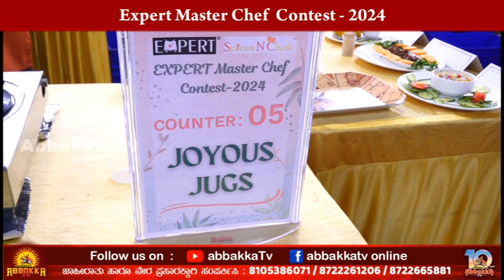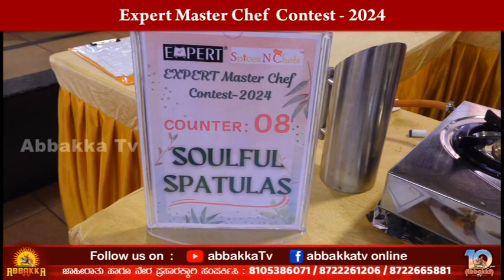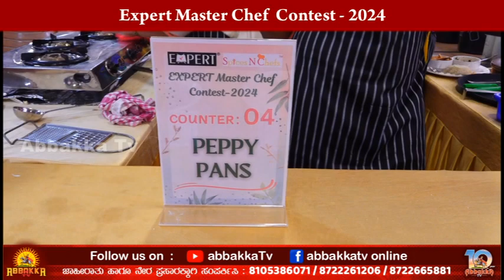Expert master chef 2024